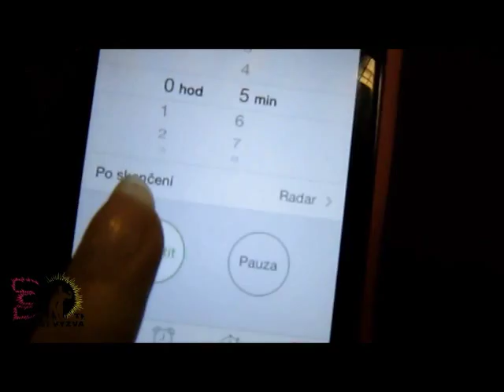Cvičenie 5 min na spálenie tuku